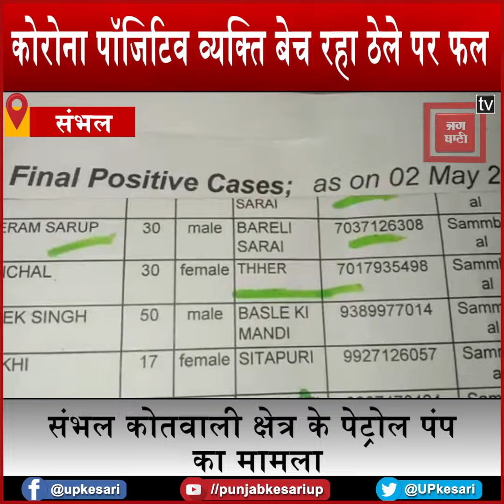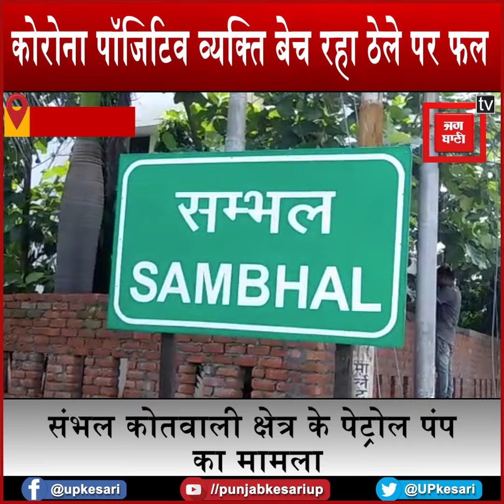Sambhal में स्वास्थ्य विभाग की बड़ी लापरवाही, कोरोना पॉजिटिव व्यक्ति बेच रहा ठेले पर फल